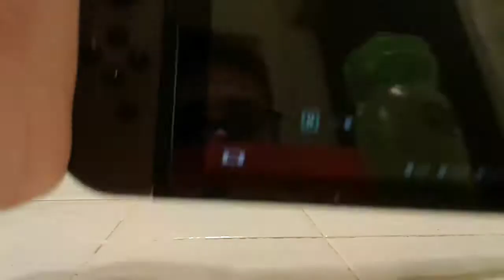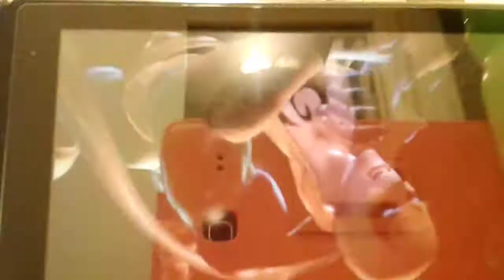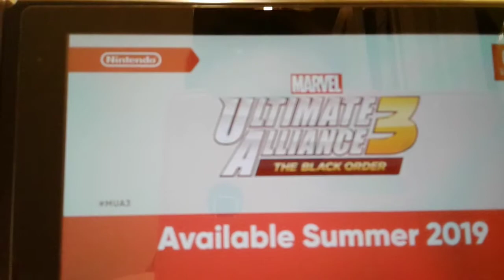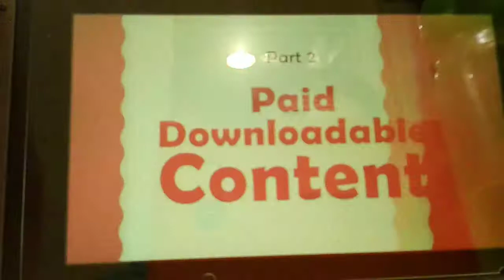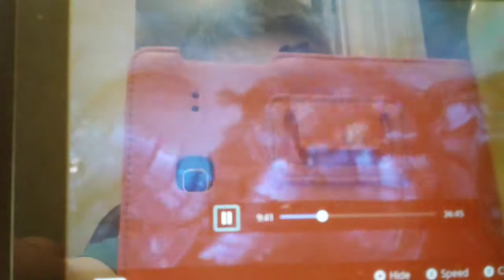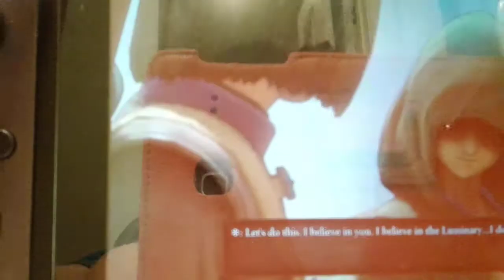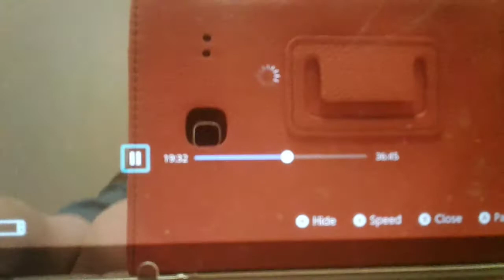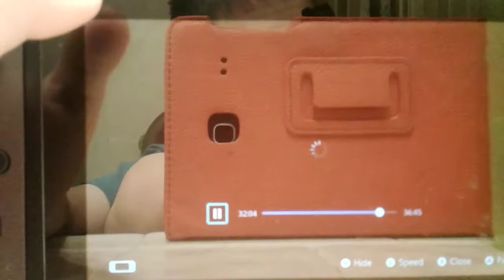Nintendo Direct review